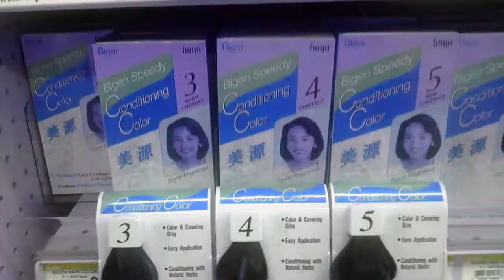SJW Person for WEL16